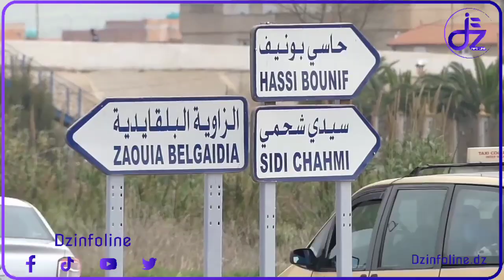الدروس المحمدية بالزاوية البلقايديةمتواصلة بحضور علماء ومحورالملتقى15"ضوابط التفسير ومدارس المفسرين"